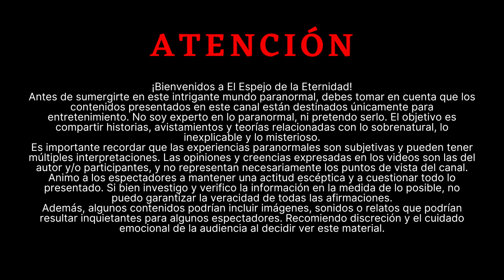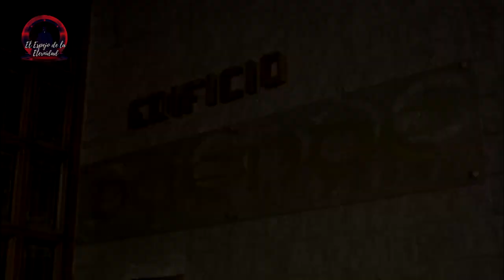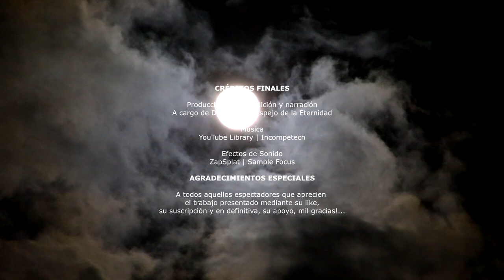CHANEQUES Y DUENDES ¿MITO O REALIDAD?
CHANEQUES Y DUENDES... ¿Crees en ellos? ¿O para ti son solo un mito? En este video descubrirás la verdad detrás de su naturaleza, su comportamiento, las regiones donde habitan, etc. Además te contaré 3 historias reales, una muy famosa, una que quizá no conocías, y una experiencia personal que para mí fue muy espeluznante.

Imágenes de
Pexels.com | Pixabay.com | Freepik.com | Pinterest.com

Efectos de sonido adicionales de
Zapspalt.com